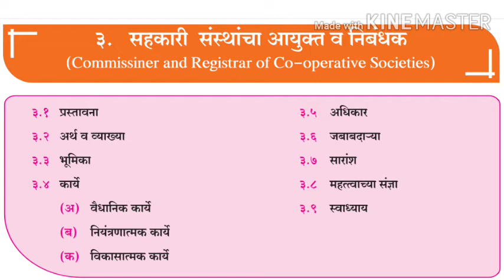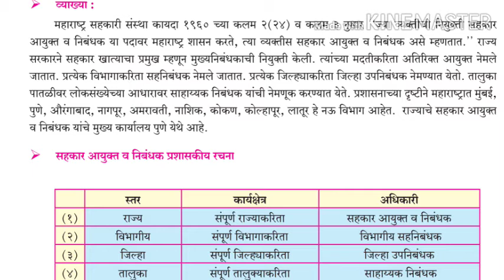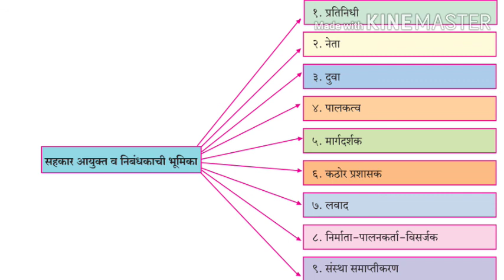प्रकरण तिसरे: सहकारी संस्थांचा आयुक्त व निबंधक: प्रस्तावना,अर्थ.व्याख्या व भूमिका